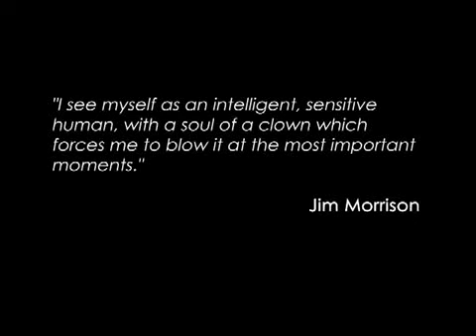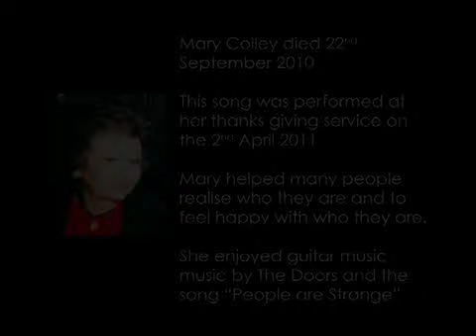People are Strange The Doors Neurodiverse People are Strange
Joseph Aquilina has ADHD. He is a Singer Song Writer, Musician, Artist, Poet, Webdesigner, Dyslexia Specialist, Lecturer, Entrepeneur
Joseph Aquilina has ADHD. He is a Singer Song Writer, Musician, Artist, Poet, Webdesigner, Dyslexia Specialist, Lecturer, Entrepeneur Check out his rendition of People are Strange by The Doors - (Neurodiverse People are Strange), It was created in dedication to Mary Colly, founder of DANDA & is intended to promote awareness of Neurodiversity.
MindStyles that are given tags like ADHD, Aspergers, Autism, Dyslexia, Dyspraxia etc.